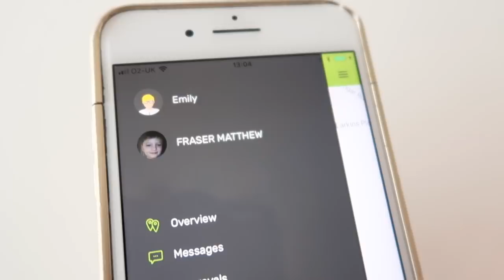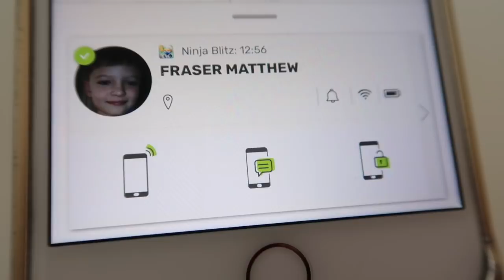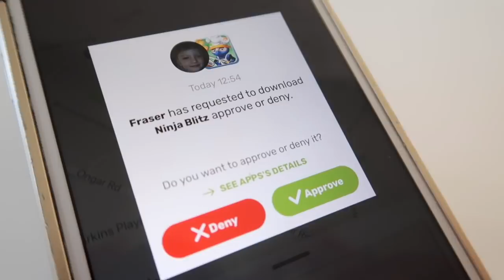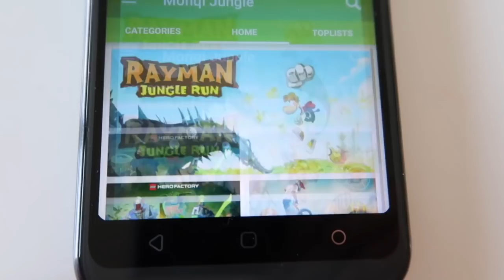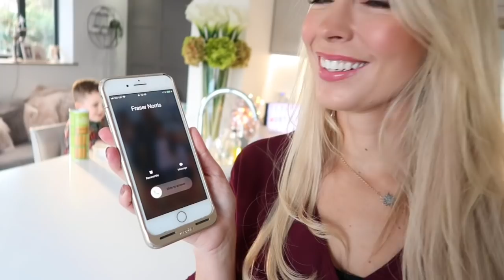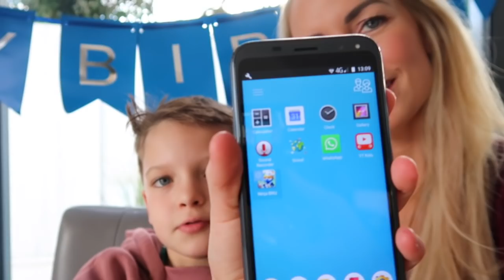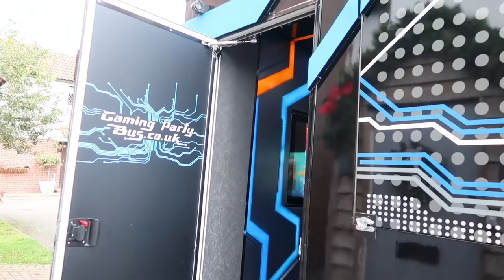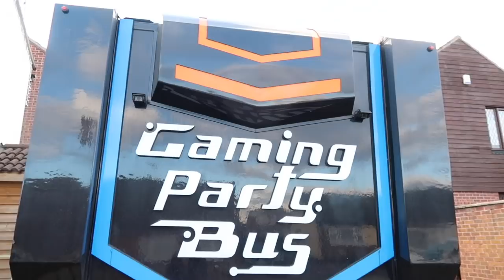FRASER'S 8TH BIRTHDAY & WHAT PRESENTS HE GOT | VLOGMAS AD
Hi Guys and welcome back to Vlogmas! In today's video we celebrated Fraser's 8th Birthday and show you what presents he got too. We decided to get him his first ever smartphone and in this video I explain how we came to that decision.   We went for the Tesco Mobile IMO S2 with monqi Technology, the perfect first smartphone for kids with lots of cool safety features and parental controls. Thank you to Tesco Mobile for working with me on this video.

For more information on the Tesco Mobile IMO S2 with monqi

FAQ's ❤